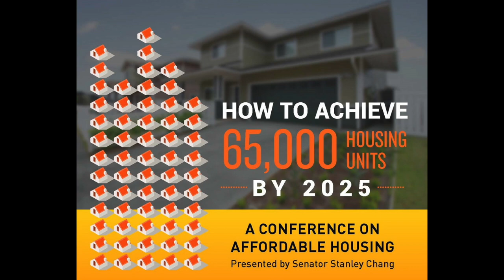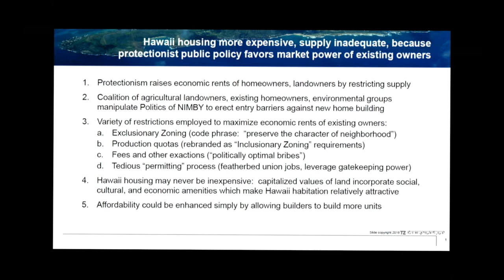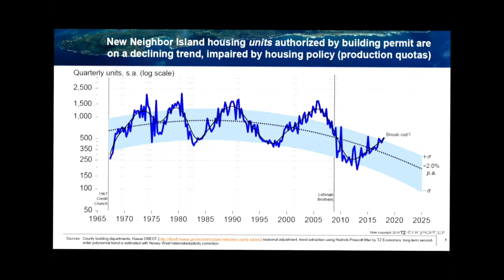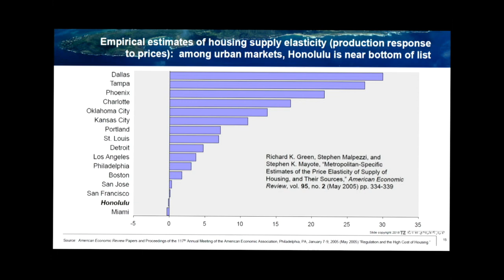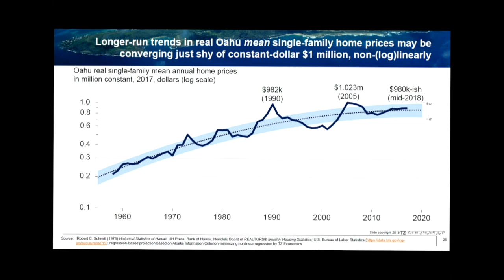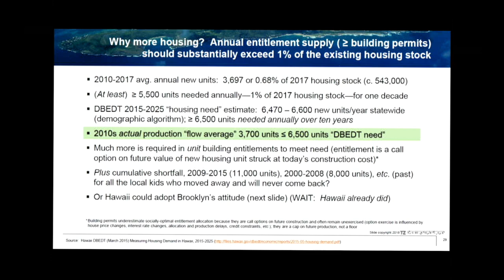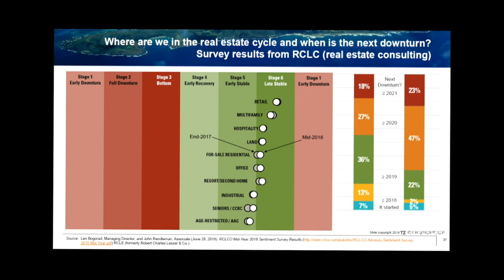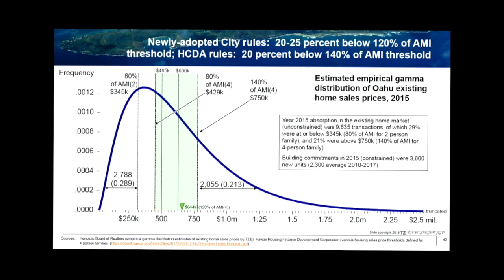Paul Brewbaker: "Why We Need More Housing"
Paul Brewbaker, TZ Economics
Hawaii currently faces a housing shortage instead of a housing affordability crisis. In his presentation, Dr. Brewbaker will discuss how policy and geography limit the ability to build new housing, and how we can change that.